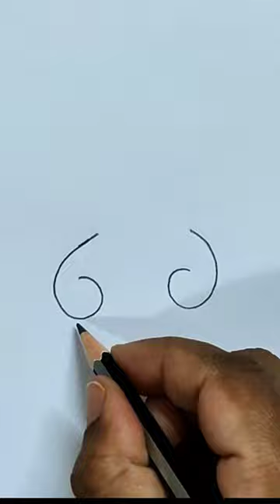How to Draw a Cute Teddy Bear 🧸 for Kids | Teddy Bear Drawing for Kids